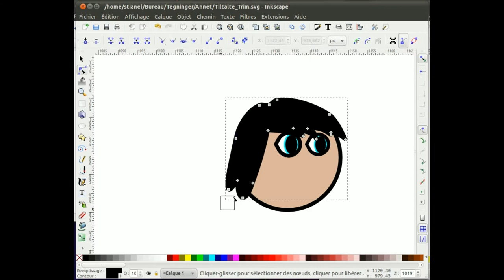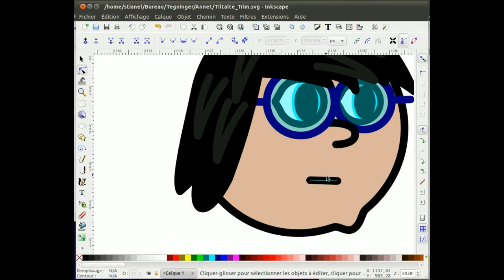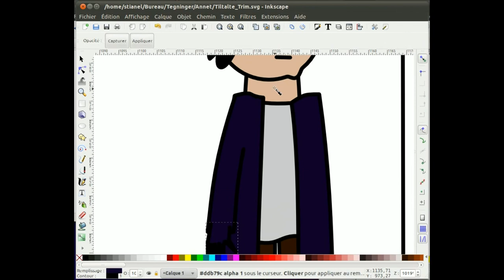Inkscape - Drawing a character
EN: Drawing a character in the vectorial editor application Inkscape. This is a reproduction of one of my own characters, Arthur the Accused. Note that the video has been speed up. It really took me ten minutes to draw this.
The music was made by Arnaud "Aspic" Condé and is entitled Allegro Assai in the album "Concerto pour clavecin"

FR: Je vous montre ici comment je dessine un personnage dans le logiciel vectoriel Inkscape. Ceci est une reproduction d'un de mes personnages un peu "classique", Arthur l'Accusé. Notez que la vitesse de la vidéo a été changé. En vérité ça m'a prit dix minutes de dessiner ça.
Je n'explique pas ce que je fais dans cette vidéo. Si vous avez des questions, laissez-moi un commentaire.
La musique a été faite par Arnaud "Aspic" Condé et s'intitule "Allegro assai". Vous la trouverez dans l'album "Concerto pour clavecin" sur son

NO: Jeg tegner en figur med vektorprogammet Inkscape. Personen jeg tegner heter Tiltalte Trim og blir brukt i flere av mine egne serier. Noter at dette er rask film. I virkeligheten tok det meg ti minutter å tegne dette.
Jeg forklarer ikke hva jeg gjør, si hvis du har noen spørsmål, legg igjen en kommentar.
Musikken er laget av Arnaud "Aspic" Condé, heter "Allegro assai" og er å finne i albumet "Concerto pour clavecin"